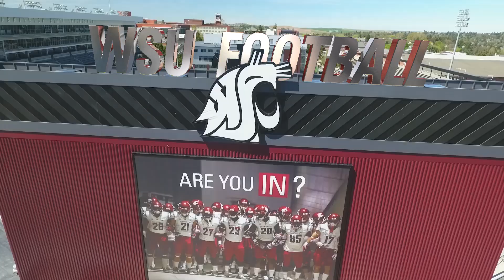The Process: Episode 2